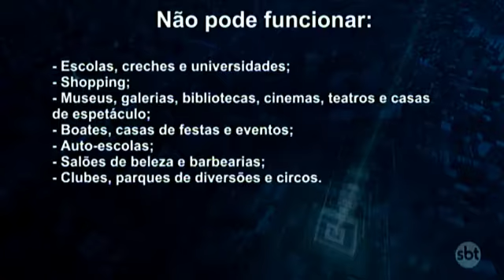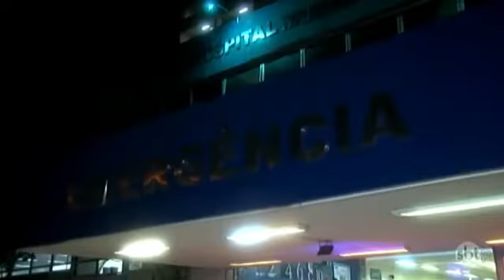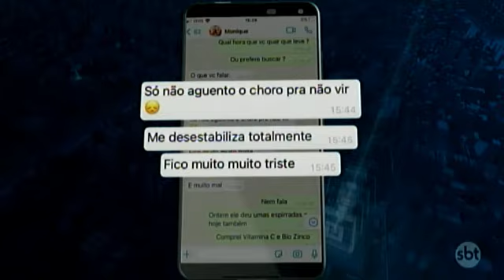23/03/2021 - SBT CIDADE COMPLETO DESTA TERÇA-FEIRA...